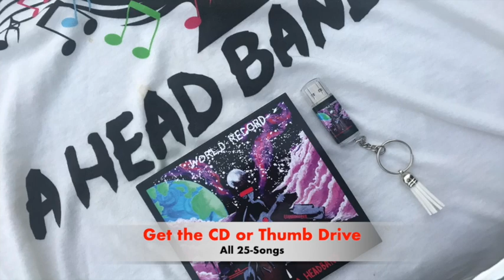Wyzant Tutor Spotlight: Steven B., 01/31/2023 17:07:51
Meet Wyzant tutor Steven B.